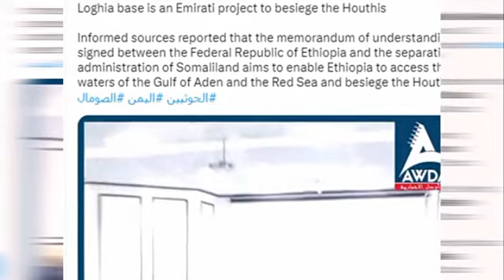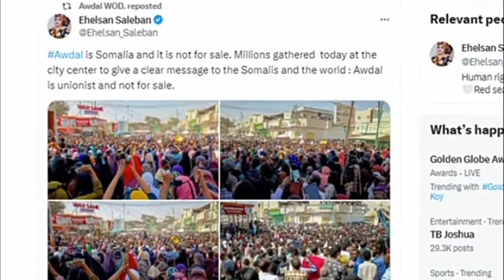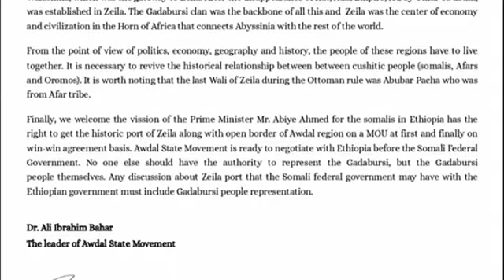የኢትዮ_ሶማሌላንድ ውል አፈፃም እክሎች__ሶማሊያ አዲስ ሕግ አፀደቀች__ የሶማሊያ ፕሬዝዳንት ድንገተኛ አስመራ ጉብኝት_ምርጥ ዳሰሳ ያድርጉ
የኢትዮ_ሶማሌላንድ ውል አፈፃም እክሎች እና የሶማሊያ ፕሬዝዳንት ድንገተኛ አስመራ ጉብኝት በአስመራ